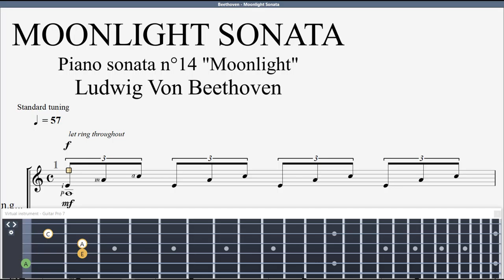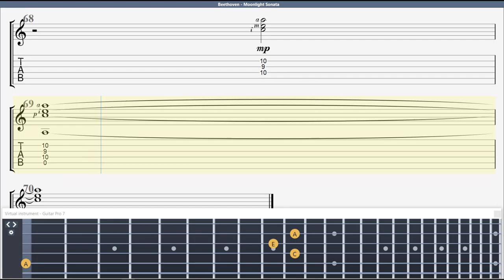Moon Light Sonata | Ludwig Van Beethoven (1770 - 1827) | Guitar Classic Tab - Full HD